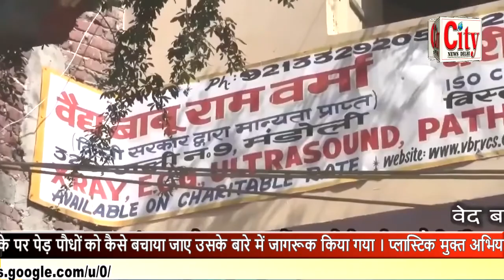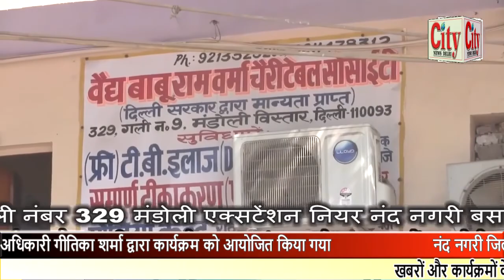CITY NEWS DELHI -नंद नगरी जिला उपायुक्त कार्यालय में विश्व पर्यावरण दिवस मनाया गया ।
नंद नगरी जिला उपायुक्त कार्यालय में विश्व पर्यावरण दिवस मनाया गया । विश्व पर्यावरण दिवस के मौके पर पेड़ पौधों को कैसे बचाया जाए उसके बारे में जागरूक किया गया । प्लास्टिक मुक्त अभियान के बारे में भी लोगों को जागरूक किया गया । जिला अधिकारी गीतिका शर्मा द्वारा कार्यक्रम को आयोजित किया गया